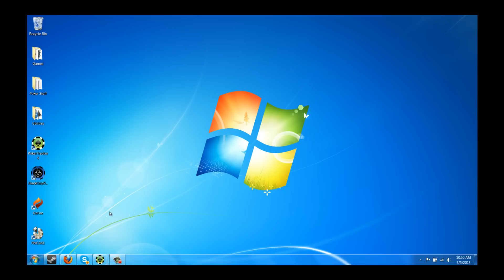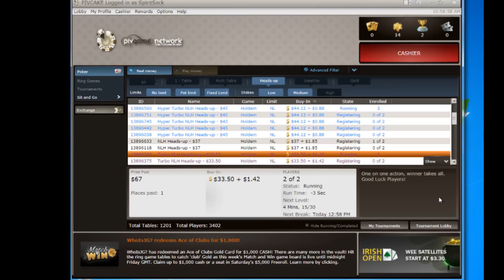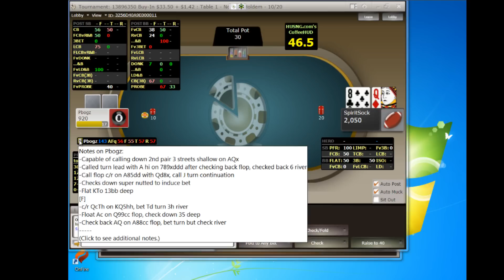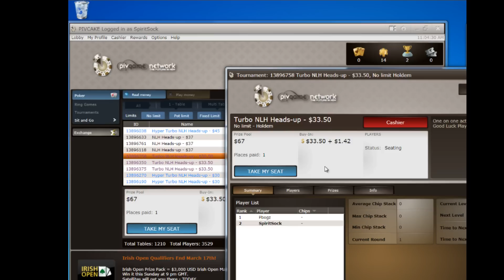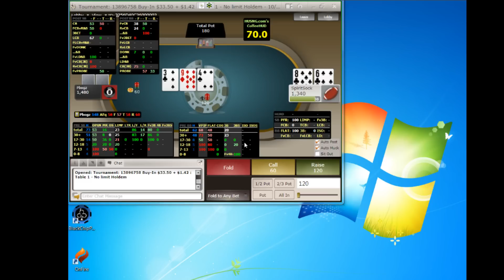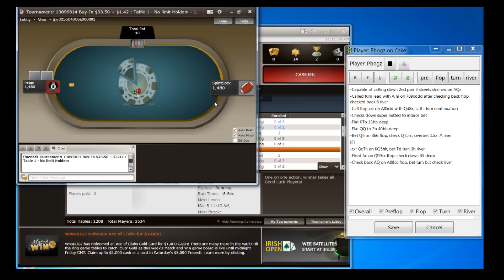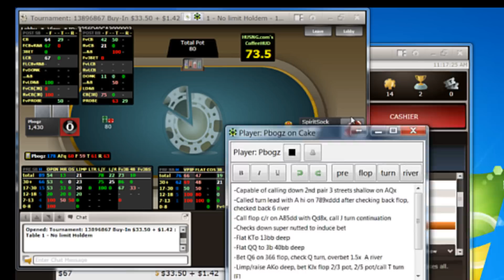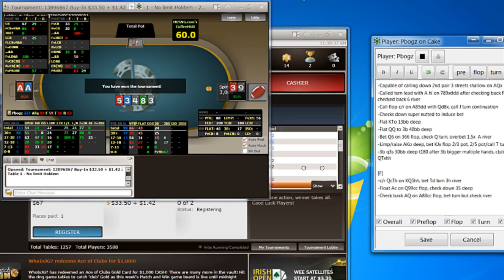HU Reg Wars Pbogz vs Spiritrock - Spiritsock POV (Part 1)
Spiritsock plays Pbogz in this presentation. The two battle it out at the $33 turbo speed heads up poker level on the Revolution Network's Juicy Stakes (Cake) skin. Check out Pbogz point of view during the same hands